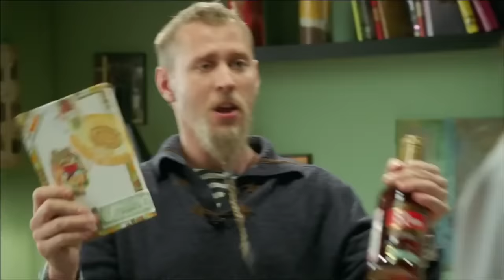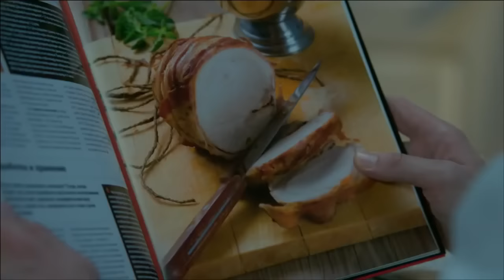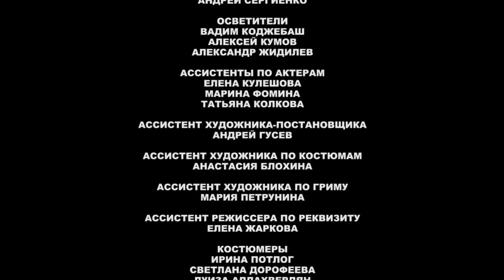Сериал Кухня - 26 серия (2 сезон 6 серия) HD русская комедия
Кухня - 26 серия (2 сезон 6 серия) HD русская комедия
molodejjtv - интернет канал нового поколения, где каждый может смотреть онлайн шоу, передачи, сериалы, музыкальные видеоклипы и фильмы бесплатно.
Многие видео появляются на канале в режиме catch-up, те сразу вслед за эфиром на телеканале.